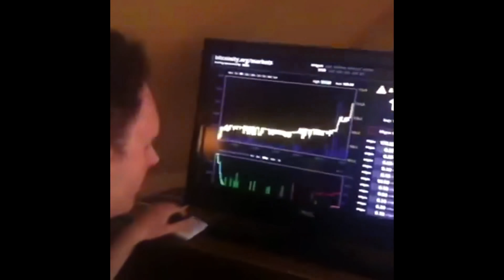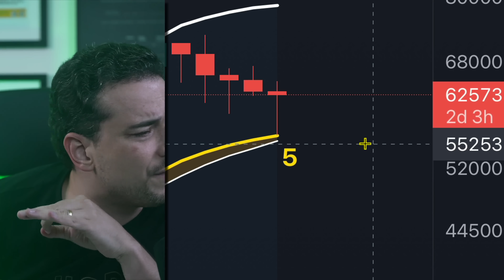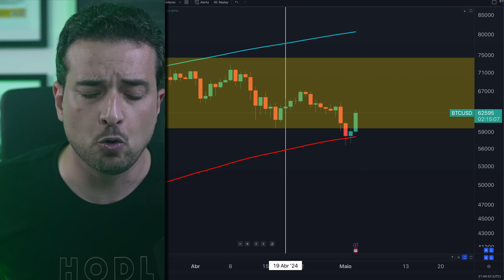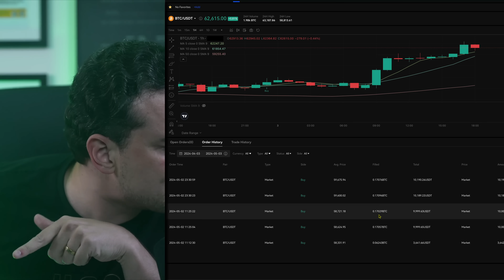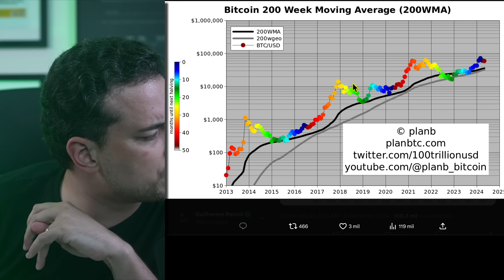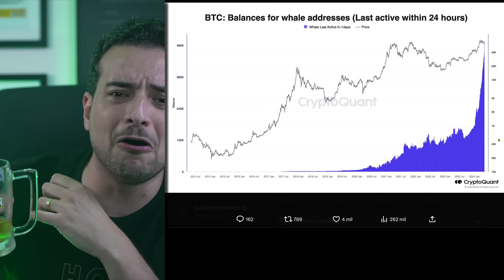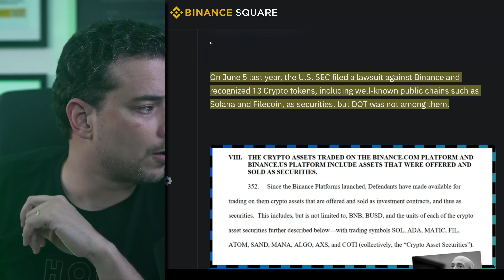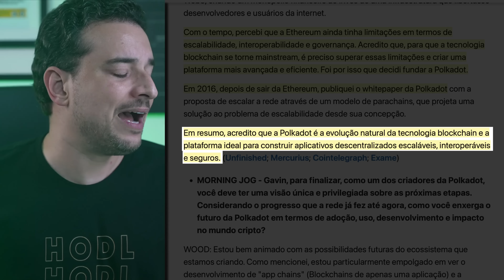🚨 URGENTE! BITCOIN CONFIRMA SUPORTE E DEVE BUSCAR NOVA ALTA HISTÓRICA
No vídeo anterior eu avisei sobre a ARMADILHA que se formou no gráfico do BITCOIN. Aparentemente ela se confirmou hoje, com o preço saindo dos 56k e subindo para os 63k, retornando assim para dentro do canal de reacumulação.

O que esperar a partir de agora? VEJA O VÍDEO E DESCUBRA!  :)